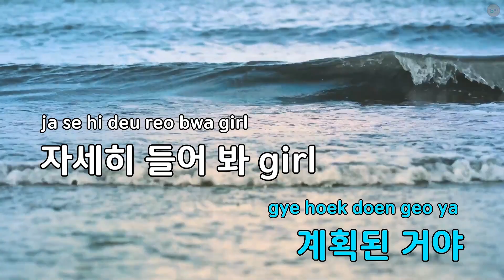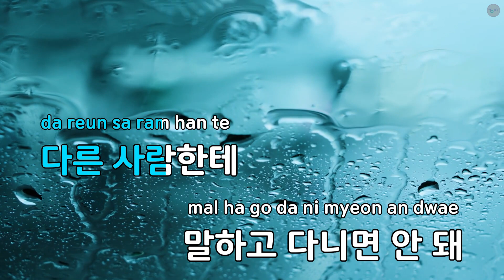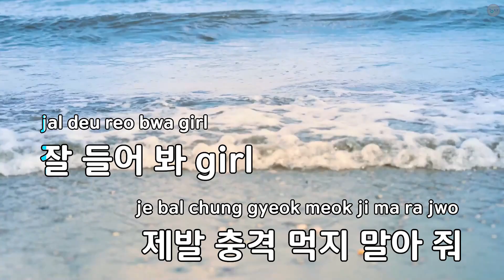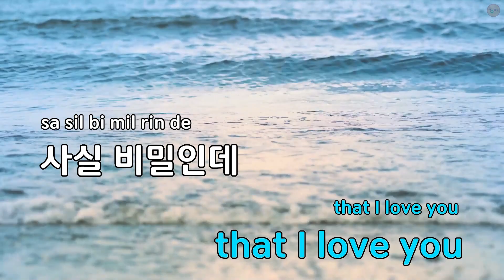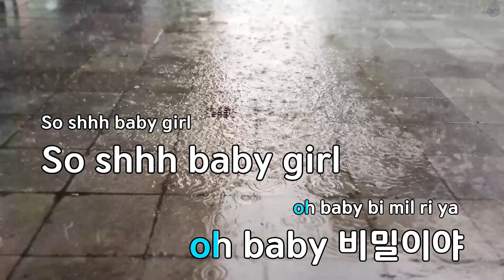비밀(Secret) - 박재범 (KY.87738) / KY KARAOKE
"★ 곡 정보 ★
번호 : 87738
제목 : 비밀(Secret)
가수 : 박재범
작사가 : 박재범
작곡가 : 박재범,전군

Copyrightⓒkeumyoung